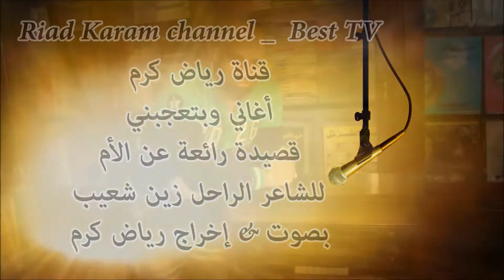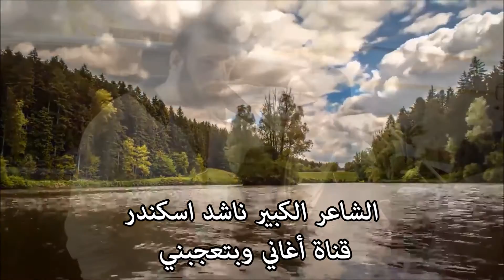من عالم روائع الشاعر اللبناني الراحل زين شعيب قصيدة للأم مهداة لأجمل الأمهات بصوت الإعلامي رياض كرم